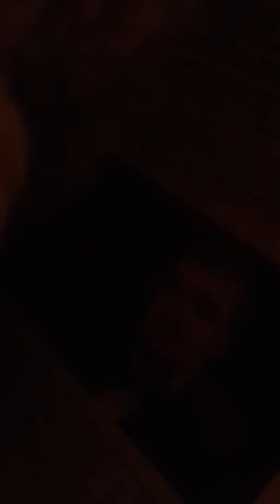Handel's Alleluyah @ Filharmonia Katowice, Poland 23 April 2017